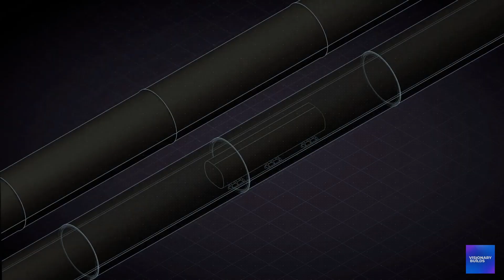Dubai's 2025 Mega Projects Have Left American Engineers Shocked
Right now, at this very moment, Dubai has more active construction cranes than New York, London, and Tokyo combined.
They're building a tower so tall it reaches into the jet stream. An artificial island so massive it's literally sinking under its own weight. And an underwater hotel that could become a death trap for anyone brave enough to stay there.
One hundred billion dollars. That's more than the GDP of most countries. And Dubai is spending every penny of it on projects that engineers say are either impossible to build or impossible to survive.
But here's the part that will blow your mind: Three of these megaprojects have already failed catastrophically and had to be completely restarted. The costs have tripled. The timelines have exploded. And some of the world's best engineers are walking away because they refuse to put their names on structures they believe will collapse.
I'm about to take you inside the most insane construction boom in human history. You'll see why the world's tallest building keeps falling down before it's even finished. Why a $20 billion artificial island is cracking apart as fast as they can build it. And why Dubai's floating city could become the most expensive maritime disaster ever recorded.
By the end of this video, you'll understand why Dubai is either building the future of human civilization or creating the most spectacular engineering failures the world has ever seen.
And the scariest part? We're about to find out which one it is.
Because what they're calling "visionary development" might actually be the most expensive mistake in construction history.